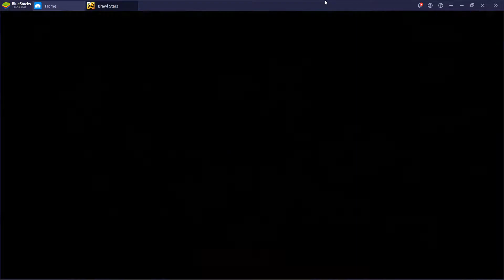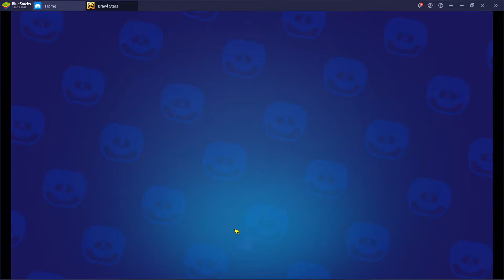Brawl Stars (브롤 스타즈) - Gameplay - 2021-09-01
Played on BlueStacks 4 - Nougat 32-bit

PC Specs:
64 GB Ram